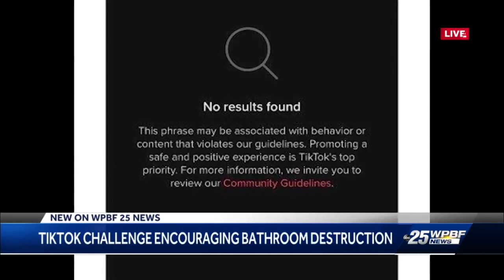TikTok challenge encouraging bathroom destruction